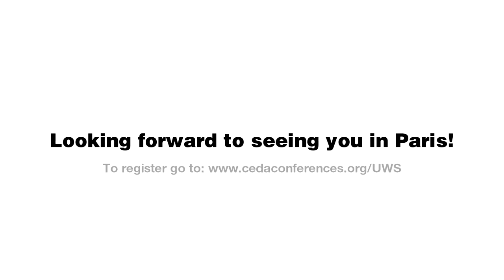WODA Workshop Underwater Sound: Translating science into first-hand guidance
26 March 2016, Paris, France
Invitation from the Workshop Chair